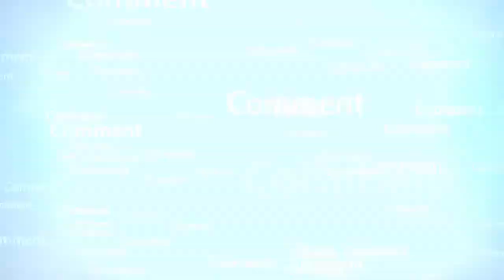Agar koi rishtydar mali madad ko najaiz jaga estemal kary to kai kia jai-RahamTV